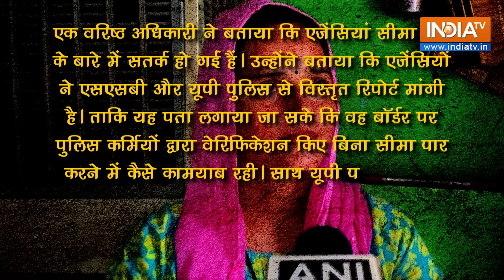Seema Haider News: सीमा हैदर ने ATS के सामने खोला जासूसी वाला राज ! | Sachin | PubG Love Story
Seema Haider News: एक तरफ जहां सीमा हैदर ने पाकिस्तान जाने से इनकार कर दिया है. वहीं दूसरी तरह सुरक्षा एजेंसी का सीमा को लेकर शक गहराता जा रहा है... देखिए सीमा हैदर को लेकर ये खास रिपोर्ट